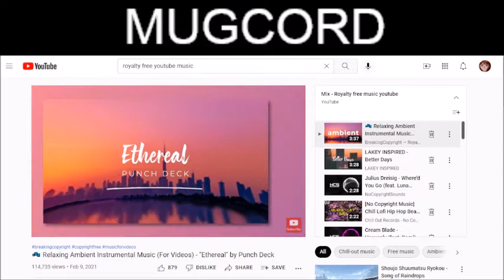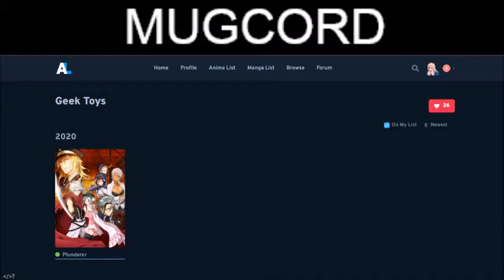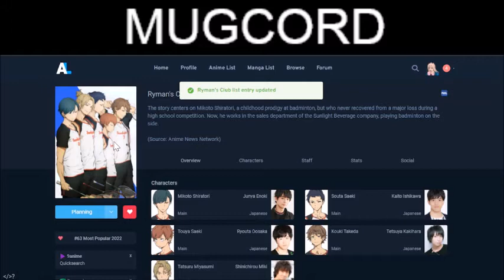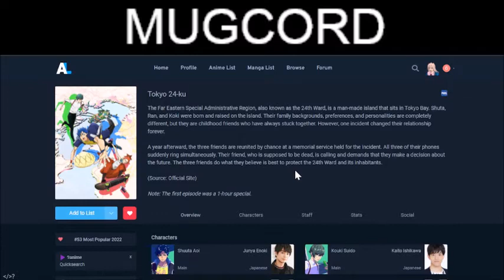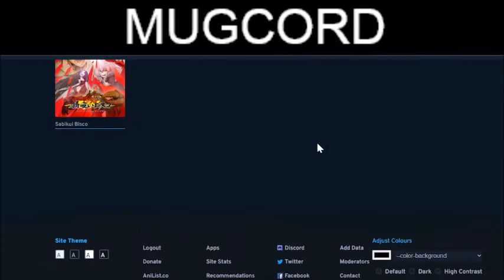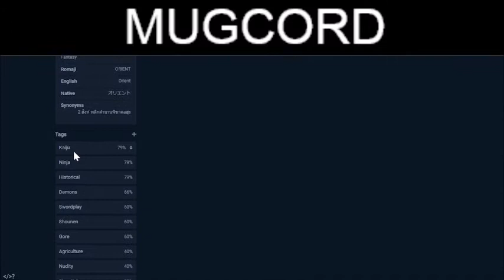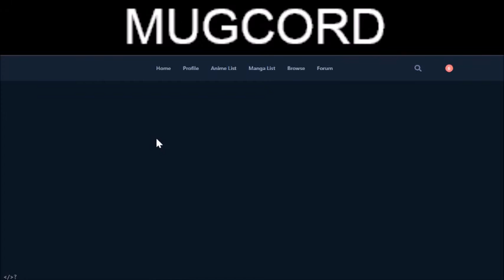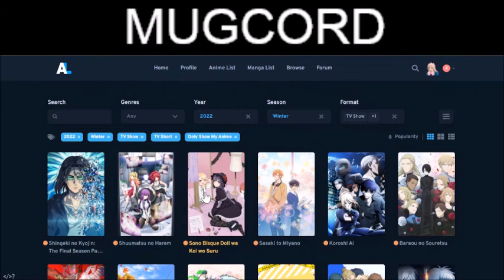What will i be watching winter 2022 anime season (mugcord)